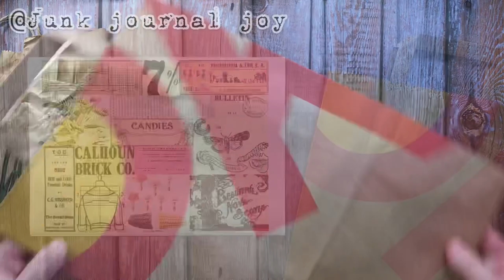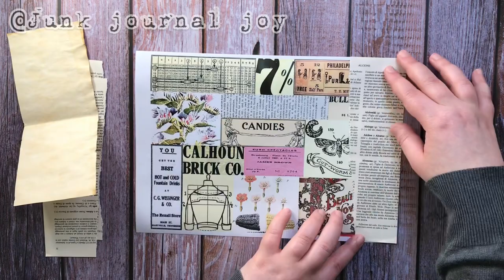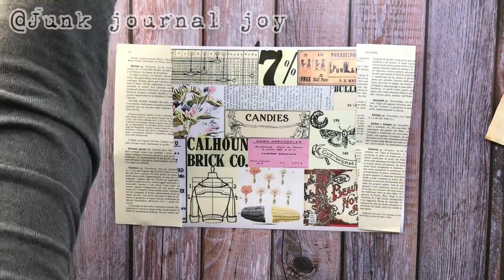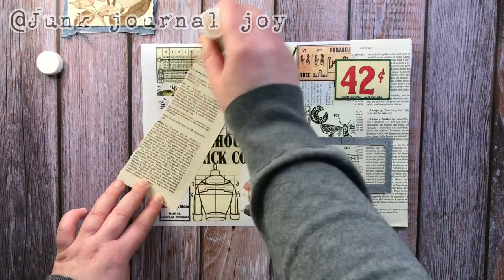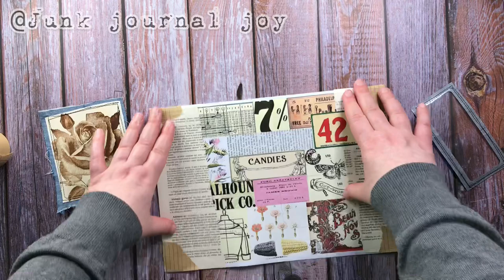How to make a big BEAUTIFUL envelope for HAPPY MAIL & junk journal | JJ#203 |@tsunamirosedesigns kit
How to make a big BEAUTIFUL envelope for HAPPY MAIL & junk journal | JJ#203
A fun idea for an happy mail or for a junk journal ! :)

Tsunamirose YT channel: @tsunamirosedesigns
Tsunamirose instagram: tsunamirose_net

LINK of my favourite things*:

tacky glue
fabri tac glue
texture paste ranger
distress ink vintage photo
blending tool
steel ruler
cutter mat
binding set
cheese cloth
trim board + cutter
Tim holtz die cut wildflower
Tim Holtz die cut stitched pocket
Tim Holtz die cuts tags
Tim Holtz stencil
Big Shot
crop a dile
crop a dile big bite
glossy accents
envelope punch
mode podge

LINK ITALIANI dei miei materiali preferiti*:

colla acetovinilica Flashbond da 125 ml
colla acetovinilica Flashbond più grande
texture paste ranger
distress ink
blending tool
righello in acciaio
taglierino professionale
set rilegatura (filo cerato, punzone, bone folder, aghi, ecc.)
tappetino da taglio
cheese cloth (garza alimentare meno spessa)
trim board + taglierina
Tim holtz die cut
Punch tondo 3,8 cm
Punch tondo piccolo
Masking paper
Link stencil Tim Holtz:
Cutter per stoffa
glossy accents
Bulb pins
plastificatrice+taglierina+punch angoli
Big shot
Sizzix Sidekick
crop a dile
crop a tile big bite
glossy accents
envelope punch
mode podge matte

se clicchi e compri tramite questi link, io ricevo una piccola commissione che non sono una spesa extra per te. E’ un modo per supportare il canale e continuare a creare video come questo. Grazie per il supporto :)